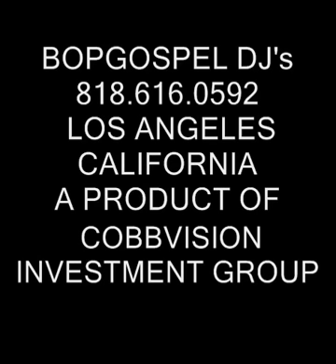iHEART RADIO - BOPGOSPEL DJ's AIRCHECK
IHEART RADIO AIRCHECK REQUEST FROM BOPGOSPEL DJ'S LOCATED IN LOS ANGELES CALIFORNIA